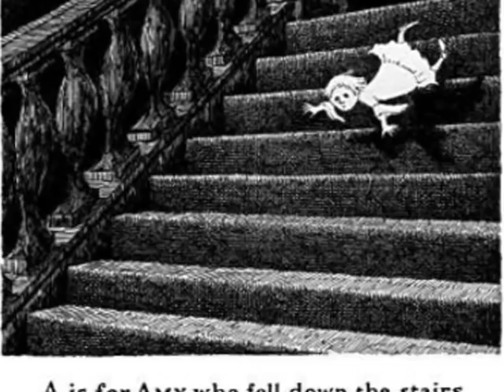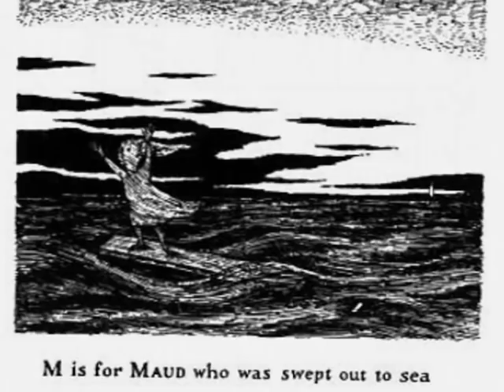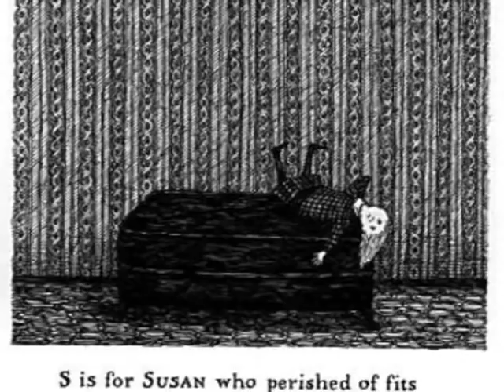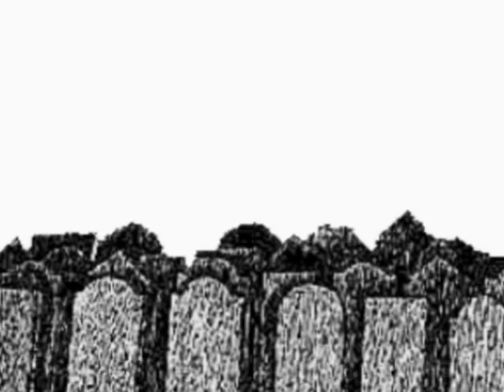Dead Man's Bones - My Body's a Zombie For You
Peace.

Dead Man's Bones
MY BODY'S A ZOMBIE FOR YOU

Edward Gorey
THE GASHLYCRUMB TINIES

The Gashlycrumb Tinies: or, After the Outing
is a book written by Edward Gorey
that was first published in 1963.
Gorey tells the tale of 26 children
(each representing a letter of the alphabet)
and their untimely demise in rhyming dactylic couplets,
such as "A is for Amy who fell down the stairs.
B is for Basil assaulted by bears."
The book takes the reader through the complete alphabet,
accompanied by Gorey's black and white illustrations.

Become of a Fan of My Videos on Facebook

Cheers!